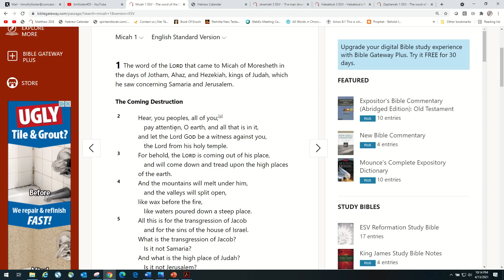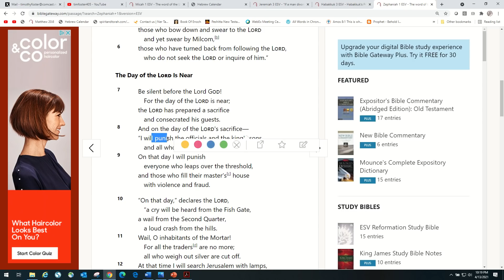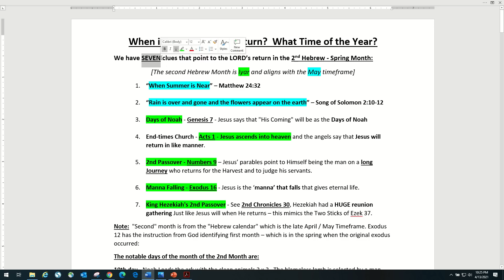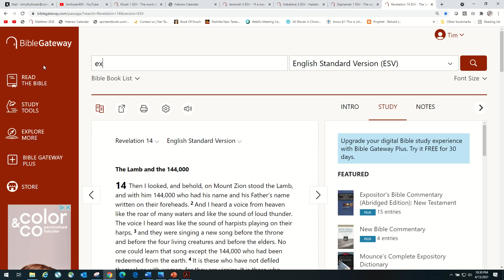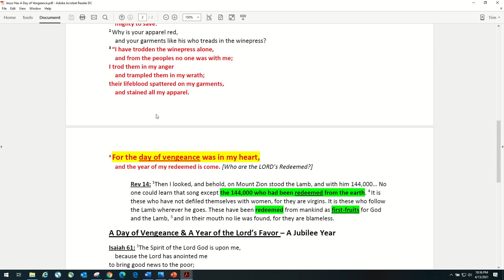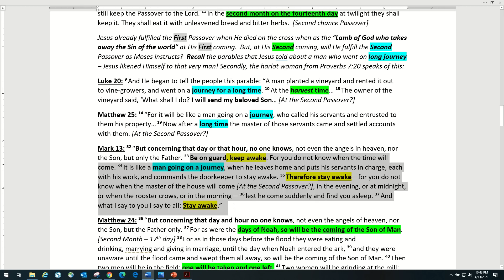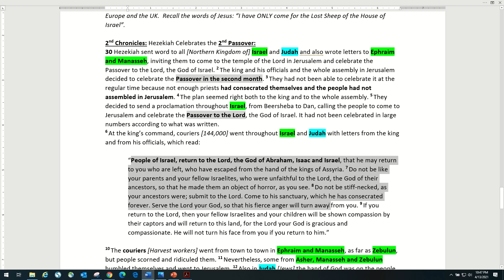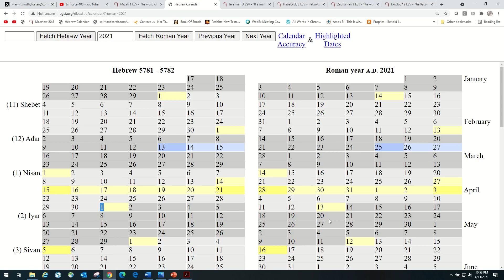Jesus Returns - Second Spring Month To Take His Beloved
See the justification for an extra month - a 13th month for this spring of 2021 pointing to April 13th being the Abib 1 or Nisan 1 using the New Moon sliver calendar. This allows for the 1st Passover to still be ahead of us.
Also, see the bible study on the seven clues providing for the return of Jesus for His Bride in the second month of the spring - either Iyar or May - when the flowers bloom. Take this to the LORD for confirmation.  I pray this is the year of His Redeemed and the LORD begins His end-time harvest of souls.